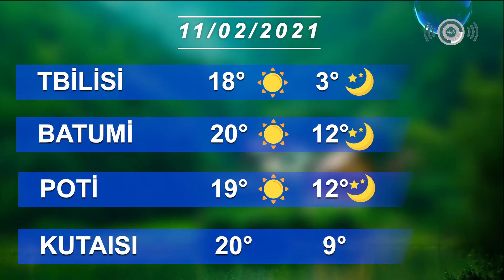Hava haqqında məlumat 11/02/2021